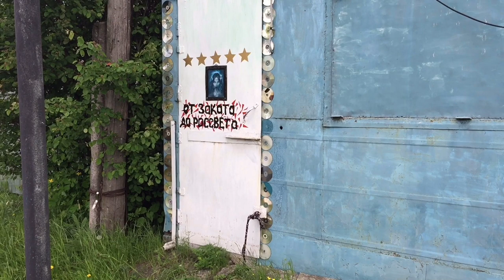Колхозный тюнинг или как важно вовремя остановиться в переделке автомобиля.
Иногда увлечение тюнингом доводит до кошмарных результатов.